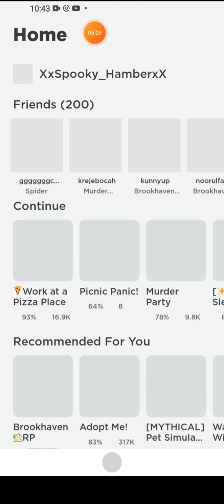Random Experience XD